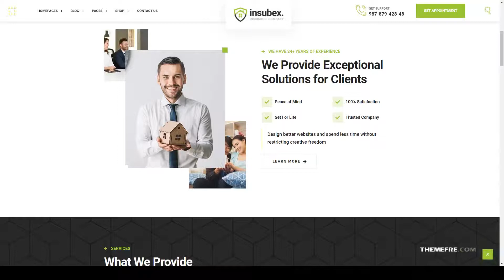Insubex Multipurpose Consulting WordPress Theme fire insurance insurance agent Website Builder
Compatible With Visual Composer 5.1.x, WooCommerce 4.6.x, WPBakery Page Builder 6.1.x, Bootstrap 4.x

 Columns 4+

 Layout Responsive